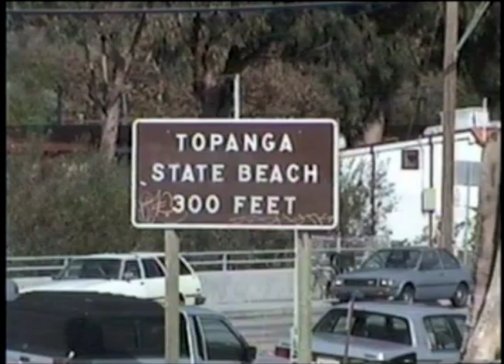Blue Juice - "Free as a Bird"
Blue Juice is...

J. Murf - vocals, guitar
George Trafton - guitar
Don MacVicar - bass
Jeff Ort - drums

Video by J. Murf